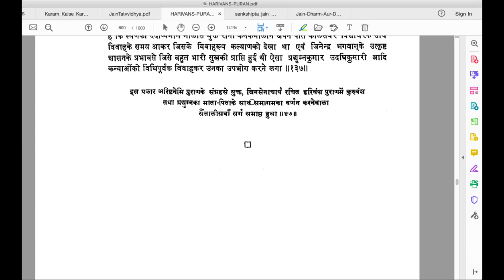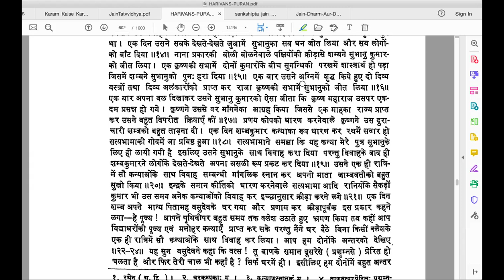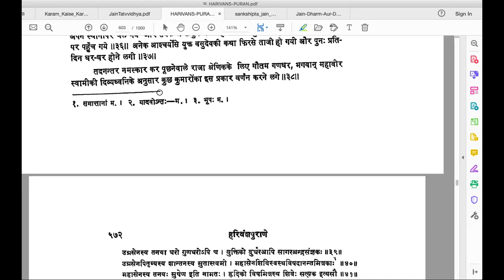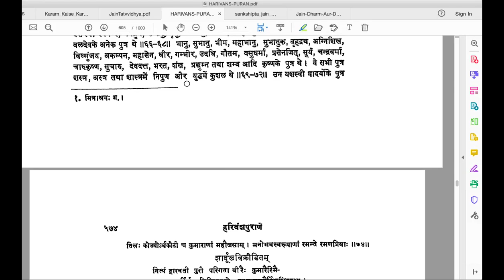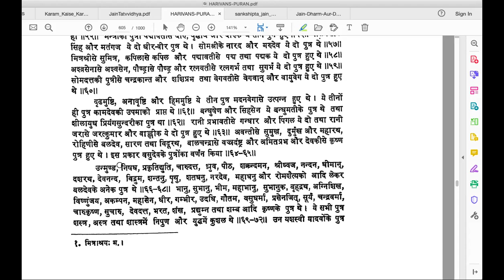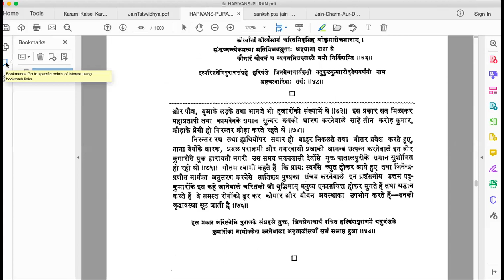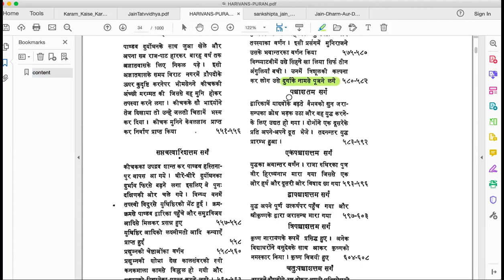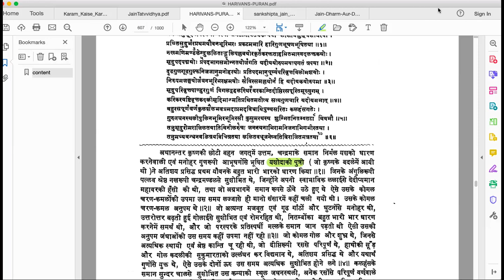Harivansh Puran 01 31 23 (day 90)